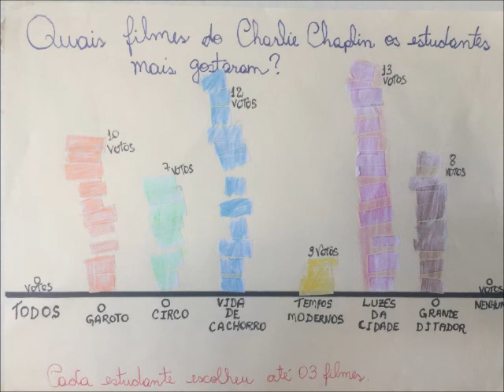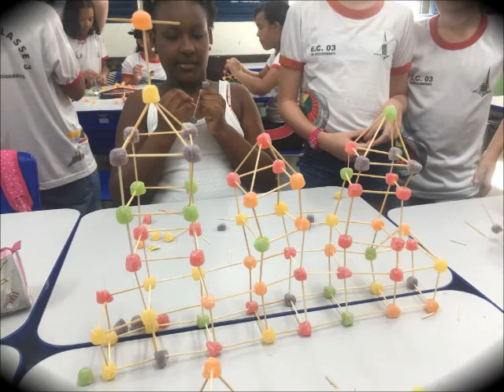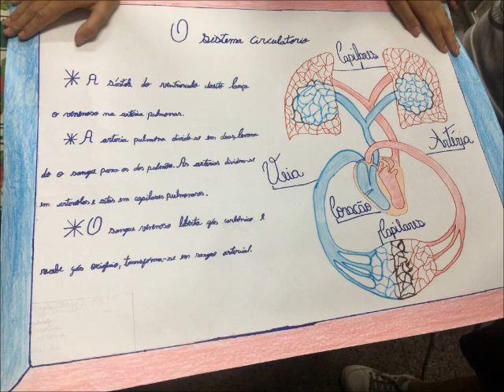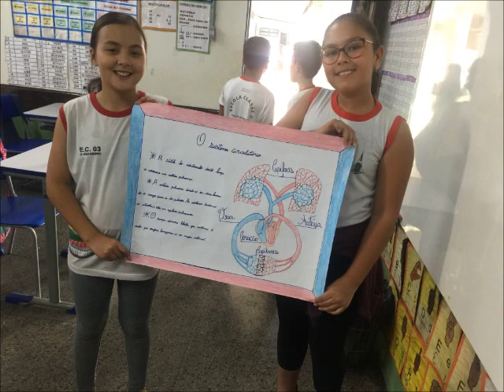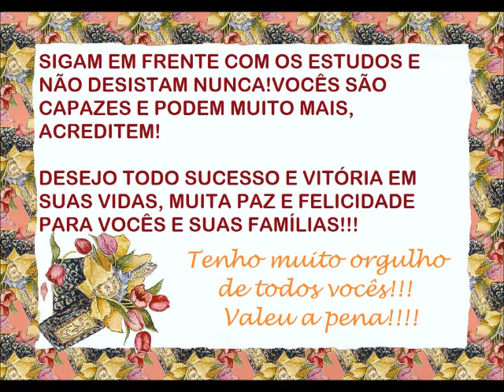5º ANO D 2019 - MELHORES MOMENTOS DESSA TURMA SUPER LEGAL!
TURMA 5º ANO D DA ESCOLA CLASSE 03 DO NÚCLEO BANDEIRANTE-DF DO ANO LETIVO DE 2019.
PROJETOS, VISITAS E EXPERIÊNCIAS MAIS MARCANTES DOS ESTUDANTES NA ESCOLA!
GALERA SUPER INTERESSADA, INTEGRADA E LEVE, VAI DEIXAR SAUDADES...